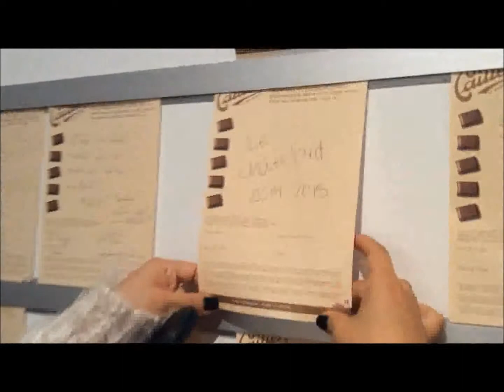Le Châtelard visits Gruyere